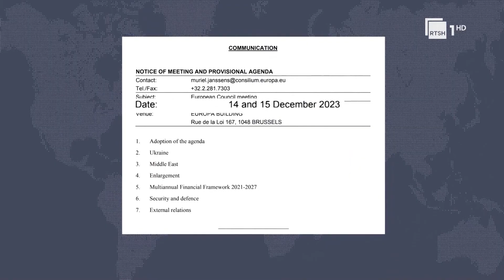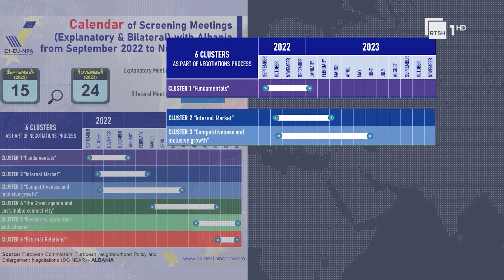Zbulohen kapitujt që do të çelen, Shqipëria 7 porta për ekonominë edhe pa hyrë në BE